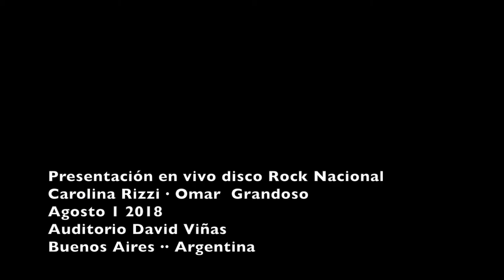Carolina Rizzi · Omar Grandoso ·· Presentación del disco Rock Nacional ·· v 3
Carolina Rizzi y Omar Grandoso presentaron su disco de música experimental para piano en el auditorio Viñas de la Biblioteca Nacional. Los acompañarán Cecilia Quinteros en violonchelo y Adrián Fanello en contrabajo. Para la presentación en vivo de su trabajo, Carolina y Omar se han propuesto llevar al escenario la música de su disco de la manera más fiel posible a lo que se escucha en su edición en vinilo. Teniendo en cuenta que el material que compone el álbum surgió mayormente de la grabación de improvisaciones y texturas sonoras que después fueron compuestas de manera digital, el show propone la deconstrucción del registro sonoro para transformarlo en nuevamente en una experiencia viva.